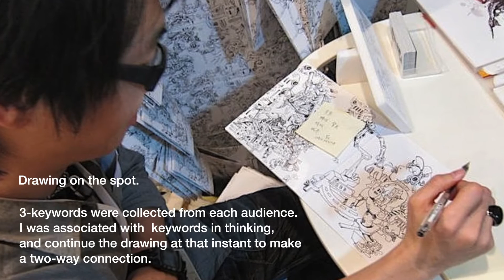Copy of Automatic Drawing 2010 420cmX24ocm installation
The concept of this exhibition : Turn on the book rather than just read.

Usually I draw directly on the paper without draft. Every page in the illustration book of this show can be connected each other at random and create new pattern or atmosphere. At the same time, I am trying to connect with audiences by using this kind of interactive expression form.

In this show, I took order to drawing what the audiences want by using my illustration style. They just gave me 3-5 keywords, and I translated into monochrome and draw directly on the illustration book they bought, and made this book special for the audiences.